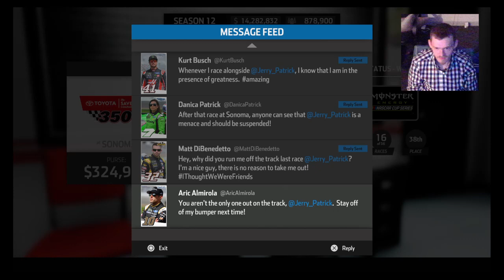Nascar Heat 3 Career - Monster Energy Cup - Sonoma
JellyFishTeam